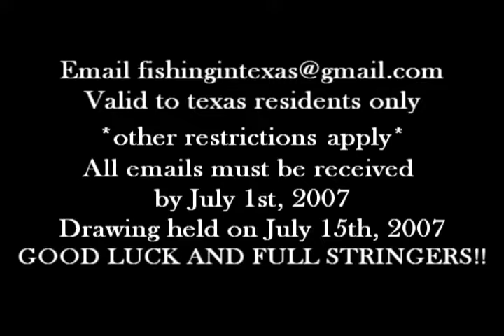Contest Fishing in Texas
Be in an episode of Fishing in Texas